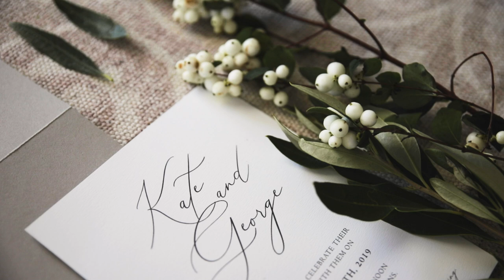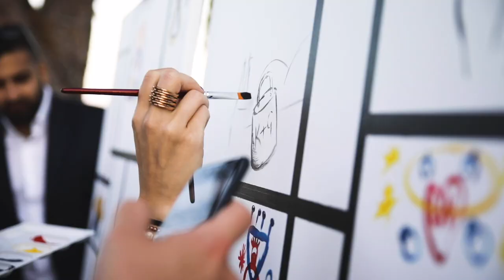Kate & George's Greek Wedding | Athens, Greece